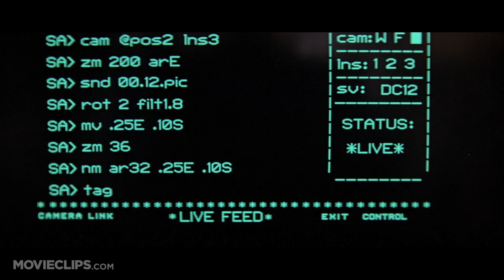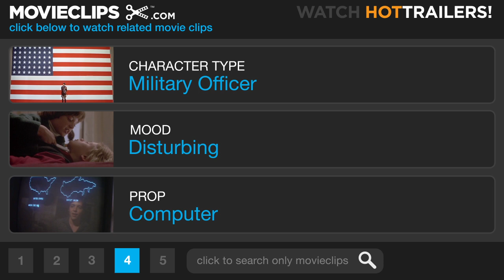Patriot Games (6/9) Movie CLIP - Primary Target (1992) HD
CLIP DESCRIPTION:
At CIA headquarters, Ryan (Harrison Ford) watches an assault mission via satellite.

FILM DESCRIPTION:
In Patriot Games, Harrison Ford plays former CIA agent Jack Ryan, taking over from Alec Baldwin, who had played author Tom Clancy's brainy protagonist in Hunt for Red October. This time around, Ryan foils an attempted assassination, thereby incurring the wrath of a maniacal Irish radical (Sean Bean). After seemingly neutralizing the villains, and deciding to celebrate the occasion with his wife (Anne Archer) and daughter (Thora Birch), everything appears to be back to normal; then all hell breaks loose. Author Tom Clancy himself bemoaned the liberties taken with his novel in the final sequences; the picture scored with audiences, however, and soon inspired a followup, A Clear and Present Danger (1994), also starring Ford.

CREDITS:
TM & © Paramount (1992)
Cast: Shaun Duke, Harrison Ford
Director: Phillip Noyce
Producers: Lis Kern, Charles H. Maguire, Mace Neufeld, Robert Rehme
Screenwriters: Tom Clancy, W. Peter Iliff, Donald Stewart